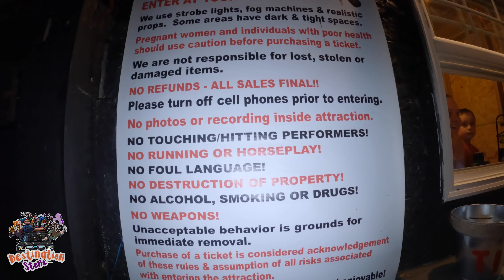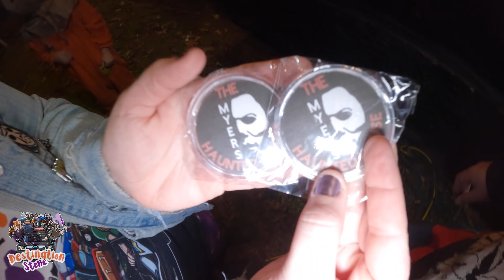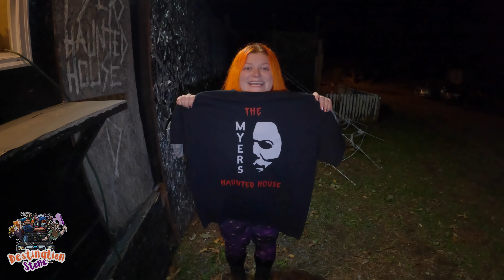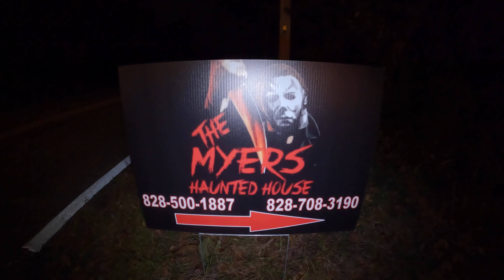🎃🔪FULL Haunt Walkthrough! | Local Haunt, Great Price! | Destination: The Myers Haunted House 2022 4K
Happy October! And Happy Haunt Friday!
Today we are taking you to one of our favorite local haunts, The Myers Haunted House 2022! An awesome local haunt, great price! ALL NEW twists and turns await us as we are taking you inside for a FULL Haunt Walkthrough!
So lace up your sneakers and let's head over the Flat Rock, NC to visit The Myers Haunted House!
Let's GOOO!!!
⚠️WARNING - This video contains some flashing lights...and a lot of screams!⚠️

ONWARD & UPWARD!🤘✨
- DS

CHAPTERS / TIMESTAMPS:
0:00 - My Butt Cheeks!
0:16 - What's up you guyz!?
1:00 - The Rules
1:12 - The Myers Haunted House Walkthrough
1:39 - Clowns!
3:05 - Crystal Lake
5:23 - Haddonfield
6:39 - Witches Lair
7:32 - Come play with me
10:04 - Zacherle???
10:24 - I don't wanna go in here!
12:39 - SWAG! They have merch!
13:19 - Onward & Upward
14:44 - Eggs

Wanna help fill the Monster Mobile's tank? So some love and keep the videos coming!

Filming Equipment:
- GoPro Hero8
- GoPro Hero10
- GVM Lighting

- NECA Horror
- NECA TMNT
- NECA Predator
- NECA Alien
- AEW Unrivaled
- AEW Unmatched
- WWE Elite
- WWE Basics
- Marvel Legends
- SH Figuarts
- Star Wars Black Series
- Neopixel Lightsabers
- McFarlane Spawn
- Loungefly
- Halloween...EVERYTHING!
- B Horror Movies
- Haunted Houses
- Gundam
- Gunpla Model Kits
- Shin Chan
- Anime
- Skulls
- Egg Tarts
- Boa
- Pho
- Food :)
- Waterfalls, chasing those...
- Stones